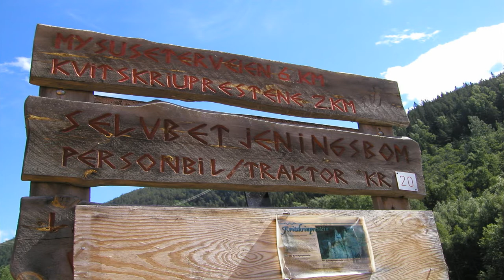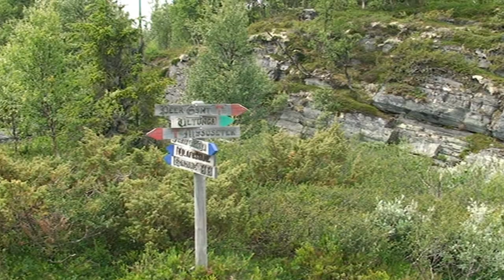Nosko - Rondane (2007-07-06, 12:58)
Nejstarší národní park Norska - Rondane